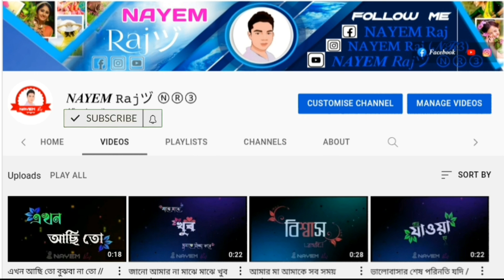👱পুরুষের সাফল্যের পিছনে / 𝑩𝒂𝒏𝒈𝒍𝒂 𝑺𝒕𝒂𝒕𝒖𝒔 𝑽𝒊𝒅𝒆𝒐 / 𝑩𝒍𝒂𝒄𝒌 𝑺𝒄𝒓𝒆𝒆𝒏 𝑺𝒕𝒂𝒕𝒖𝒔 𝒗𝒊𝒅𝒆𝒐 // 𝑵𝑨𝒀𝑬𝑴 𝑹𝒂𝒋ヅ ⓃⓇ③